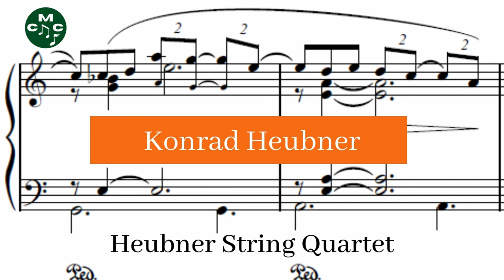Konrad Heubner - String Quartet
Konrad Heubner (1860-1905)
Konrad Heubner's String Quartet in E minor is a composition in four sections. It was first published and first performed in 1903.